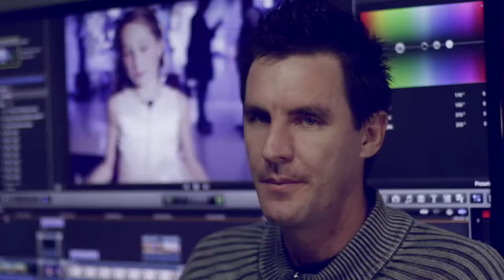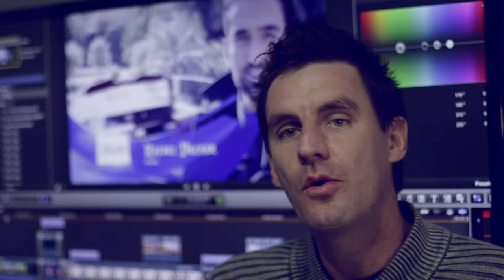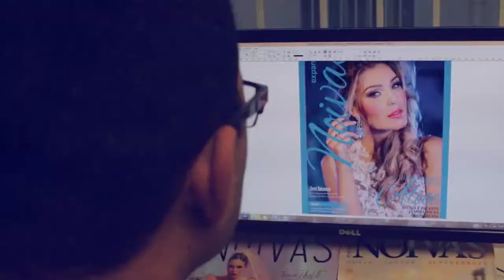Expansão Noivas 2014 - Bastidores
CAPA
Modelo: Marina Kath Helms - Miss Rio Grande do Sul 2014 | Direção de Fotografia: Marcelo Foletto (Revista Expansão Noivas) | Direção de Arte e Tratamento de Imagem: Alexandre Bitello (Revista Expansão Noivas) | Fotografia: Robison Kunz - Criativa Fotos e Filmagens | Make up e hairstylist: Beto Klein e equipe | Vestido: Gisele Isoppo para Rosamaria Unique | Joias: Brincos em ouro branco, 18 quilates, turmalina Paraíba, e brilhantes e anel em ouro branco, 18 quilates, com brilhantes, de Vanity Joias.

MUNDO DE ALICE
Direção Geral e Concepção Editorial: Marcelo Foletto e Alexandre Bitello (Revista Expansão Noivas) | Modelos: Marina Kath Helms - Miss Rio Grande do Sul 2014 e Leandro Schlay - Homem Mais Bonito do Verão RS 2014 | Damas de Companhia: Maitê e Martina Luciano da Rosa | Fotografia e making of: Robison Kunz - Criativa Fotos e Filmagens | Sonorização e Iluminação: Stereo Mix Sonorização e RCA Sonorizações e Eventos | Make up e hairstylist: Beto Klein e equipe | Filme e Bastidores Wedding: Rafa Video Maker e Equipe | Vestidos Noiva: Rosamaria Unique | Vestidos Damas: Inês Noivas Eternity | Ternos: Lord's Trajes Masculinos | Joias: Brincos, em ouro branco, 18 quilates, turmalina Paraíba, e brilhantes e anel em ouro branco, 18 quilates, com brilhantes, de Vanity Joias | Sapatos: Século XXX | Designer e Decoração: Ariel Schweig | Locação: Centro de Eventos Swan Tower/Novo Hamburgo | Doces e Bolos: Flor de Açúcar/São Leopoldo | Móveis e Ambientação: Dipilatti Locações & Eventos, e Dilara Eventos | Objetos de Decoração: Azaléia Decorações e Loja Portare/Novo Hamburgo | Paisagismo: Recanto Tropical Garden/Novo Hamburgo | Buquês, Flores e Arranjos Naturais: Floricultura Ideal/Novo Hamburgo | Buquê de chocolate: Chocolate Florybal | Peças e Acervo de Pesquisa: Vecchia Casa Antiquário/São Leopoldo | Agradecimento Especial: Adriana Kayser (gata) e Cunicultura Casa do Coelho - Bira Coelhos.

BRIGHTNESS
Direção Geral e Concepção Editorial: Marcelo Foletto e Alexandre Bitello (Revista Expansão Noivas) | Modelos: Vitória Bisognin - Miss Mundo Ilha dos Lobos 2014 e Rafael Decker | Designer e Decoração: Ariel Schweig | Fotografia e making of: Robison Kunz - Criativa Fotos e Filmagens | Sonorização e Iluminação: Stereo Mix Sonorização | Make up e hairstylist: Eternity Studio de Beleza e equipe | Filme e Bastidores Wedding: Rafa Vídeo Maker e equipe | Vestidos Noivas: Inês Noivas Eternity | Ternos: Franzen Alfaiataria/Novo Hamburgo | Sapatos: Século XXX | Locação: TAO Espaço de Eventos/Novo Hamburgo | Lustres de cristal e cadeiras: Dablio Festas/Caxias do Sul | Buquês: Floricultura Ideal/Novo Hamburgo | Objetos de Decoração: Loja Portare/Novo Hamburgo | Carros Antigos: Hugo Felippe Hugendobler
SECRET GARDEN
Direção Geral e Concepção Editorial: Marcelo Foletto e Alexandre Bitello (Revista Expansão Noivas) | Modelo: Ghabryela Schivelbein - Miss RS International 2015 | Designer e Decoração: Ariel Schweig | Fotografia: Melissa Machado Fotografia | Making of: Rafa Vídeo Maker | Make up e hairstylist: Eternity Studio de Beleza e equipe | Vestido Noivas: Solaine Piccoli | Joias e Acessórios: Rosamaria Unique | Sapatos: Século XXX | Locação: TAO Espaço de Eventos/Novo Hamburgo | Doces e Bolos: Flor de Açúcar/São Leopoldo | Flores e Ambientação: Amore Mio Flores e Eventos